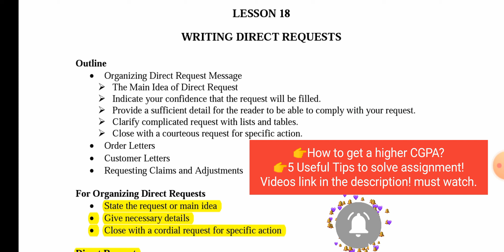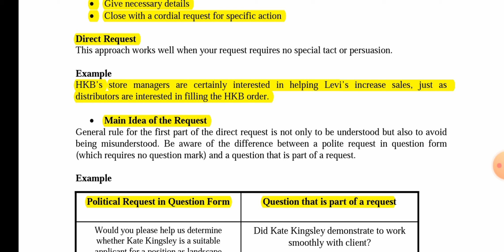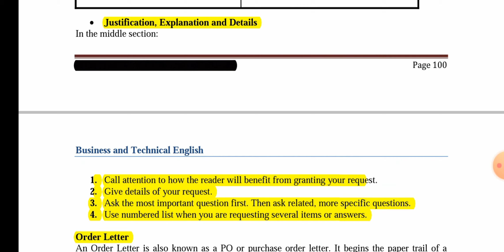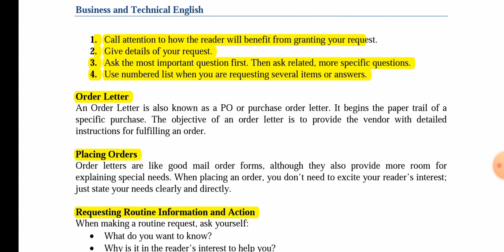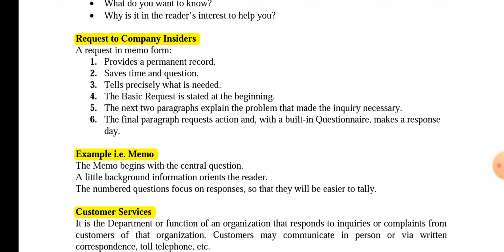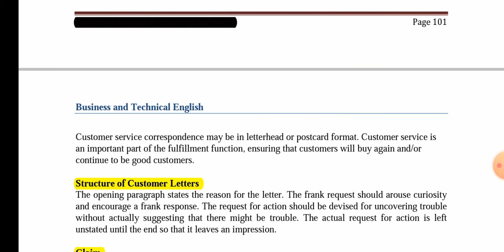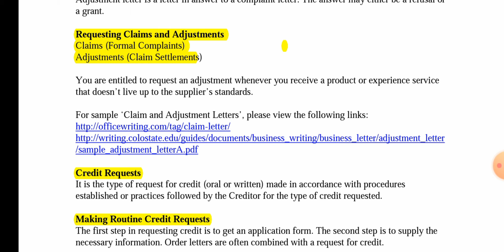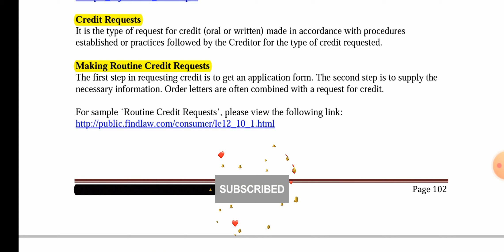Eng201 Lecture 18 | eng201_lecture18 | Eng201 Short Lecture | virtual university lahore - vulms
In this video, we will learn about Introduction to Techincal and Business Writing. I've explained every topic and also mentioned important topics and MCQs from all lectures.
I hope it will be very helpful to all students of Eng201 - Technical and Business Writing.
Good luck ❤🌺🥀

We are providing short lectures, assignments, quizzes, GDBs, midterm short notes, final term short notes, and the latest updates about virtual universities.

Eng201 - Technical and Business Writing: Lecture 18

Eng201 - Introduction to Technical and Business Writing
lesson 18

lesson 18

lesson 18